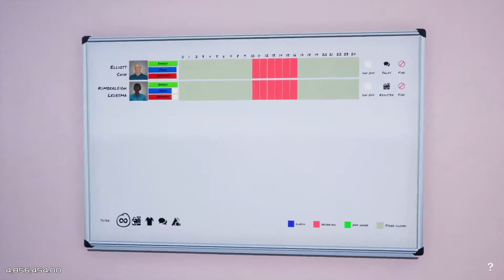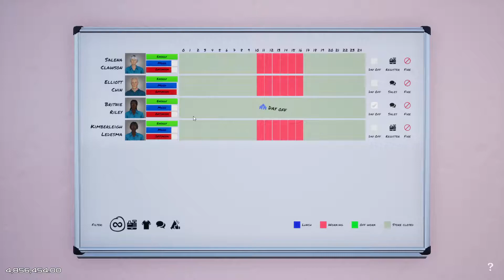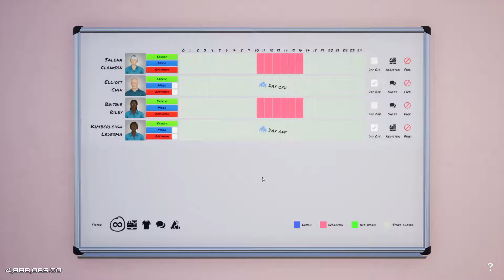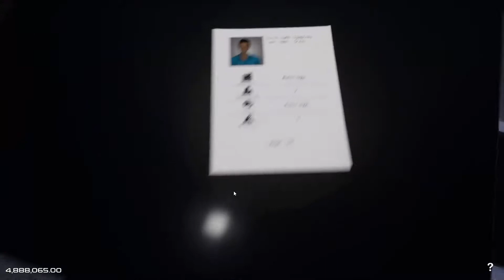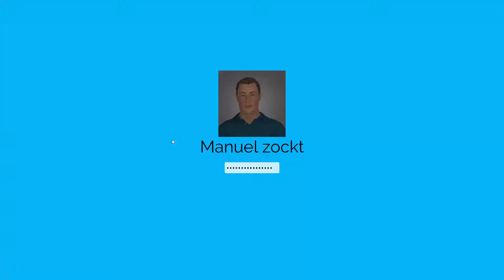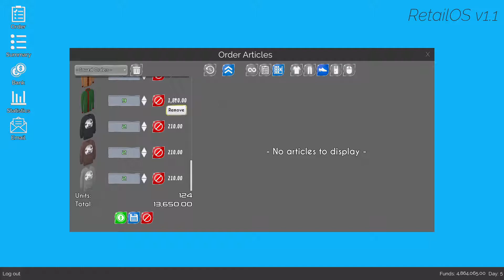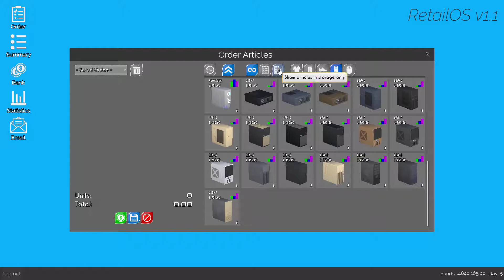King of retail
Wir füllen einfach mal wieder auf. Und ausbauen.

Nachdem ich gefragt wurde was meine PC Daten sind hier eine Auflistung:
* Lenkrad: Keins ( das was ich habe komme ich nicht mit klar)
* Webcam: HD720 Webcam
* Mikrofon: G433 Gaming Headset
* Prozessor: Intel(R) Core (TM) i5-8400 CPU @2.80GHz 2.81 GHz
* Grafik Karte: NVIDIA GeForce GTX 1050 Ti